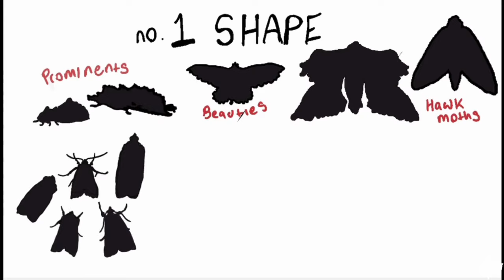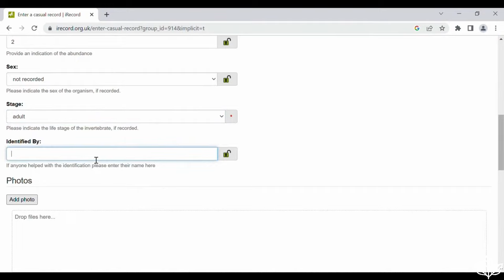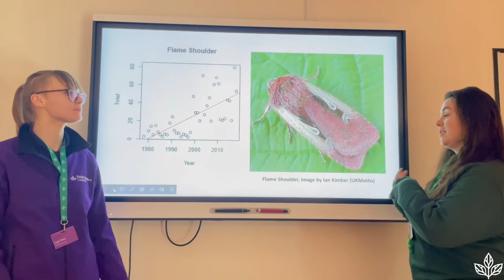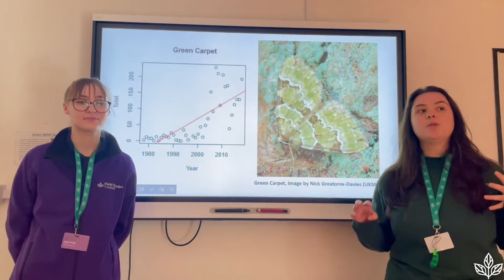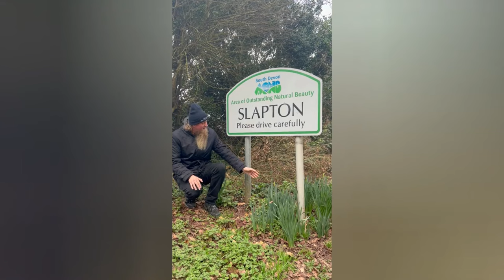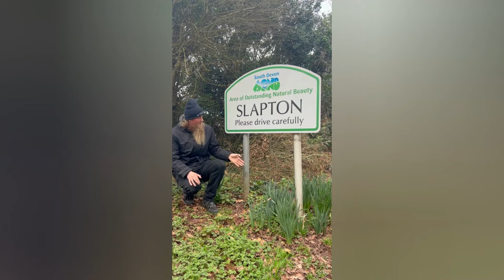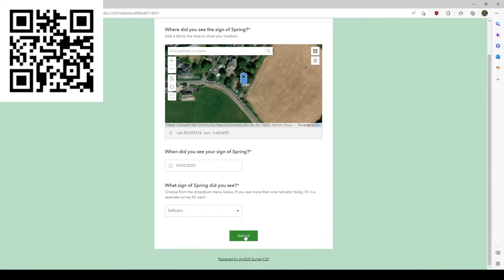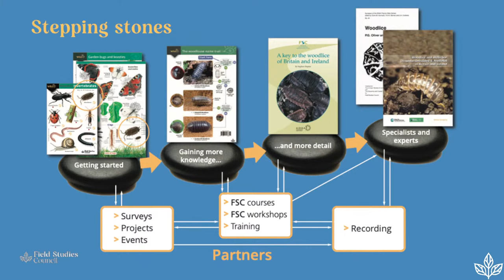ClimateEnquiry | Part 1 | What's Going On?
Join us for a learning experience for all to find out about the effects of climate change on wildlife and explore nature-based solutions to climate change. Our first broadcast, from Field Studies Council Slapton Ley in Devon, will focus on the impacts of climate change on the shingle ridge that is part of the Slapton Ley National Nature Reserve.

We have an interview from  Malcom Hart, Emeritus Professor from the University of Plymouth. He will be sharing his knowledge on climate change in Devon and answering questions live from you, the viewer!

Field Studies Council Preston Montford will be talking about moths, including a demonstration of moth trapping, how to identify species and a look back at trends in data collected by moth trapping at the field studies centre. Use this link to help identify the example Anna and Alex show in the video

We'll also talk about Citizen Science projects that you can get involved with. These are ways you can record and report on nature in your local area. Contributing to these projects helps to create large data sets that can contribute to scientific research on things such as the impact of climate change on biodiversity.

If you would like to get involved in the Field Studies Council Signs of Spring survey click on the link to report your observations

Additional information to support the broadcast and extend your knowledge beyond the topics covered is available

We will be keeping an eye out on Twitter to see your comments and contributions to citizen science projects. Share by using ClimateEnquiry and tag @FieldStudiesC.

Field Studies Council Wildlife Shop The Field Studies Council has a range of fold-out charts to help with identification of species that are available from our online shop.

Donate today to help young people Help us to do more by supporting us. Every £ donated to us will be used to provide financial support for young people to learn more about the natural world through an FSC experience.